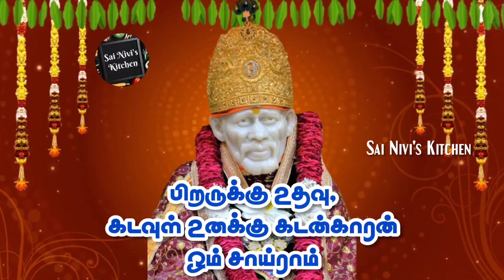வெற்றிக்கான நாள் இது💯இதோ நீ கேட்டபடி வாழ்க்கையைத் தர உனக்காக மட்டுமே வந்துள்ளேன்👍வா தங்கமே🙏